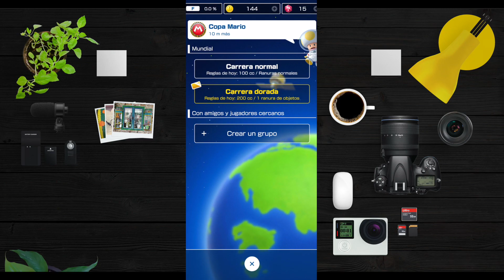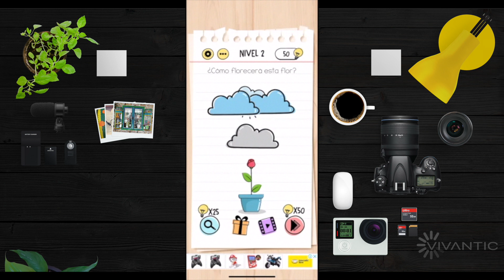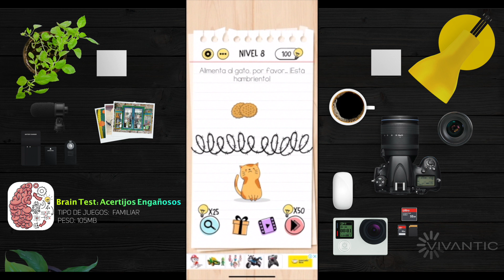TOP 5 Juegos Multijugador Livianos para Android y iPhone [2020]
Son los mejores juegos multi jugador para móviles Android y iPhone. Juegos livianos y ligeros que consumen pocos recursos en dispositivos de de gama media baja pero son muy entretenidos para jugar en cualquier móvil. Encontrarás juegos de carreras, acciones, estrategia, descortés y familiar para que te diviertas de forma casual en este 2020 y jueges con amigos cercanos, jugadores de todo el mundo con conexión online o sin internet por medio de wifi local.